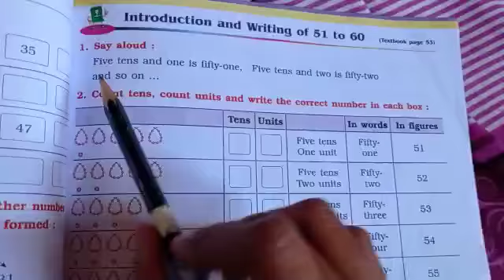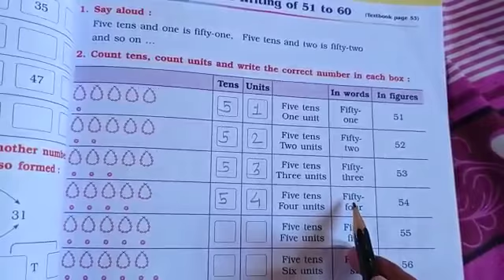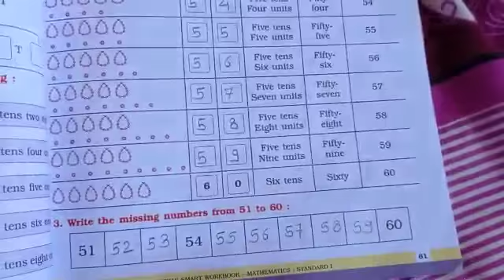Class - 1st Subject - math Topic - Introduction and writing of 51 to 60